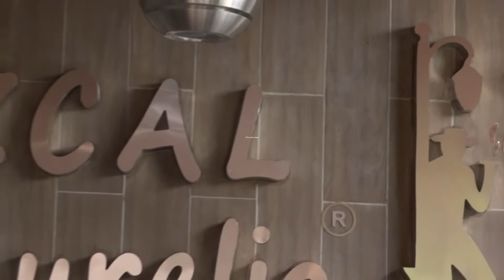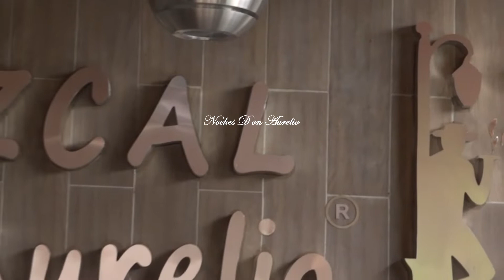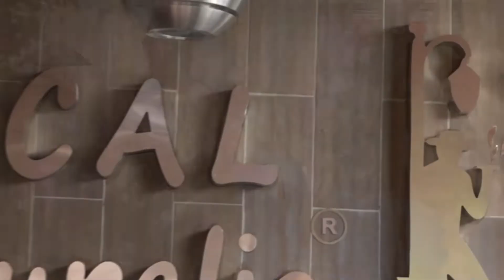Edgar fabian Rodriguez R N Don Aurelio